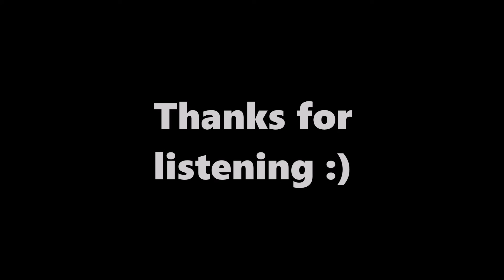Sundara Karma - Indigo Puff (LAYLA Rework)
A stunning rework of Sundara Karma's Indigo Puff by LAYLA. Enjoy :)